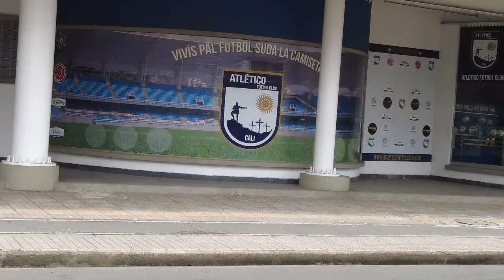How to walk around the Estadio Olimpico Pascual Guerrero in Colombia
In the neighborhood of San Fernando Cali looking for an apartment near the estadio olimpico pascual guerrero where their football club, America de Cali plays their respective league games at home.
The Estadio Olimpico Pascual Guerrero is a football stadium located in Bogotá, Colombia. It is the home ground of Club Bolívar and the national football team of Colombia. The stadium has a capacity of 45,000 spectators.